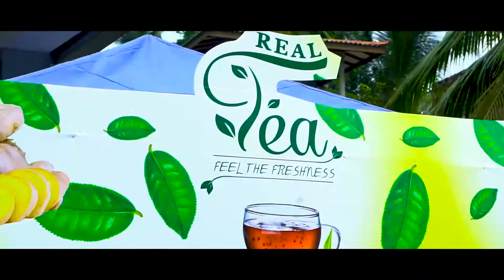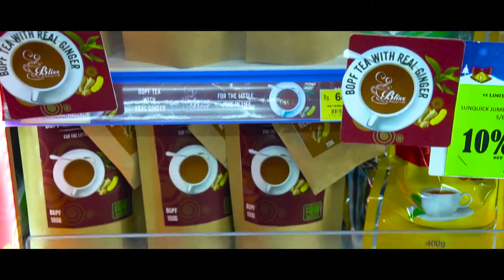Brand Launch – Diploma in Strategic Brand Management - Tea